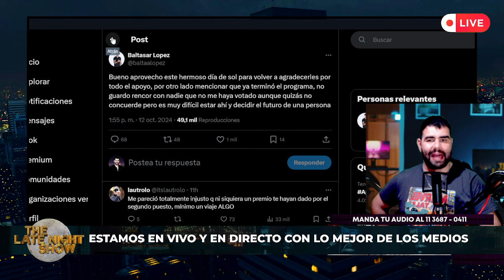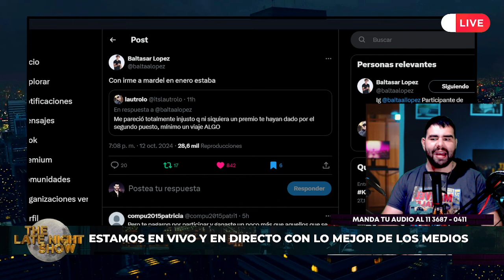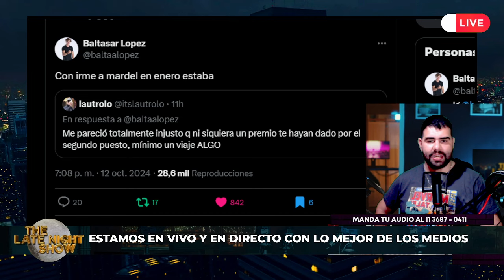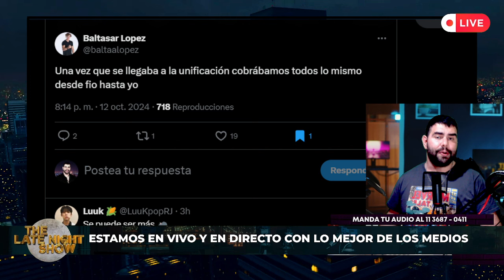🔥PICANTE: Baltasar de SURVIVOR contra la producción de Telefe: "Ni premio consuelo y ni nos pagaron"